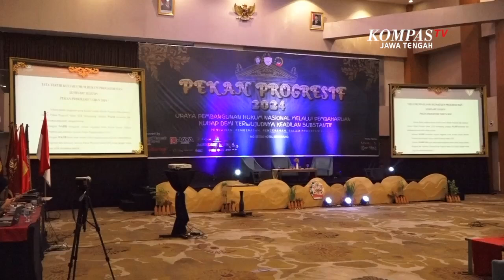BEM Fakultas Hukum Undip Gelar Pekan Progesif 2024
SEMARANG, KOMPAS TV - Tujuan gelaran pekan progesif 2024 ini, yaitu untuk membumikan pemikiran hukum progresif dari Prof Satjipto Rahardjo. Tema yang diangkat kali ini mendasari pembaharuan kitab undang-undang pidana (KUHP), dan kitab undang-undang acara pidana (KUHAP) yang akan dilaksanakan pada 2026 nanti.

Gelaran ini dilaksanakan selama sepekan, mulai dari 4-9 November 2024. Pekan progresif Universitas Diponegoro (Undip) ini diisi dengan kuliah umum, Focus Group Discussion (FGD), hingga seminar nasional, oleh sejumlah pembicara nasional.

"Tujuan di adakannya pekan progresif 2024 ini adalah, untuk membumikan pemikiran hukum progresif dari Prof Satjipto Rahardjo, dimana nanti kita mengangkat satu tema yang pada tahun ini mengangkat tema "Upaya Pembangunan Hukum Nasional Melalui Pembaruan KUHAP Demi Terwujudnya Keadilan Substantif," tutur Ilman, project officer pekan progresif Undip.

"Dimana tema tersebut kami ambil dari aspek hukum materinya, KUHP yang sudah diperbarui dan akan dilaksanakan serta disahkan, yang mana sudah di sahkan di tahun 2022 dan akan dilaksanakan pada tahun 2026. Itupun kita harus sesuaikan juga dengan hukum formilnya, yaitu KUHAP, jadi tema yang kita angkat pada kali ini berdasarkan dengan KUHP yang sudah diperbarui serta KUHAP-nya," lanjutnya.

Gelaran ini diikuti oleh berbagai kampus hukum di sejumlah wilayah di Indonesia, seperti Universitas Indonesia (UI), Universitas Padjajaran (Unpad), Universitas Makasar, Universitas Cendrawasih, dan berbagai kampus lainnya.